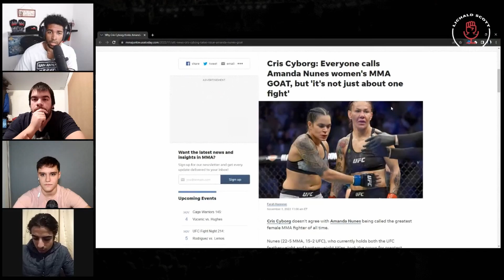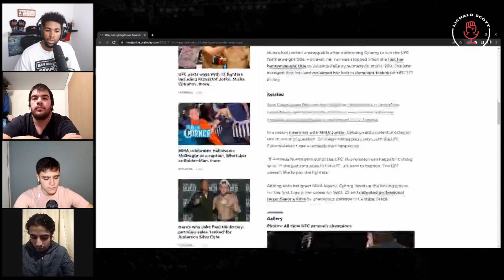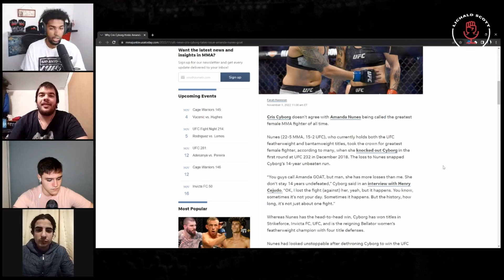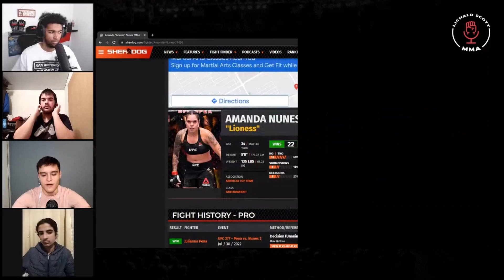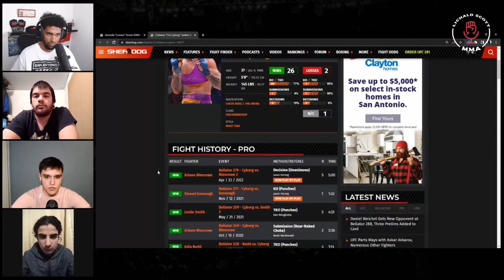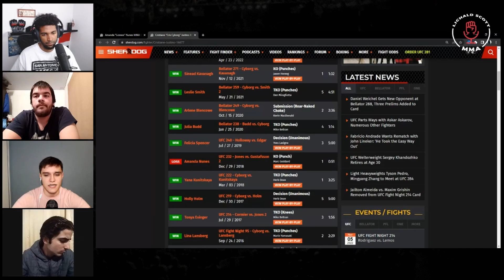Cris Cyborg la Mejor Peleadora de la Historia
🎙 Escucha el podcast
👔 Visita la tienda oficial Lichald Scott MMA